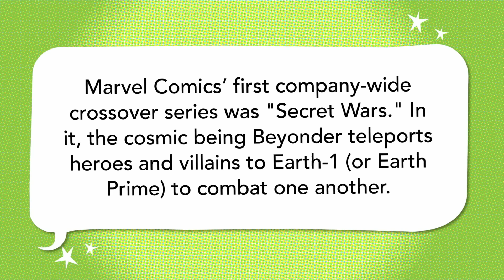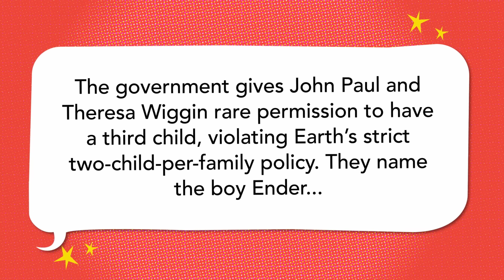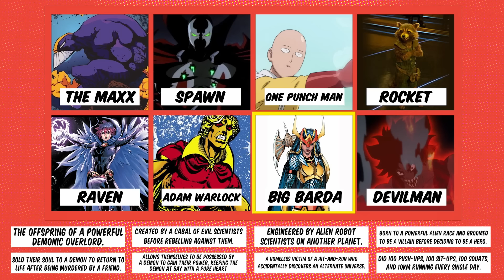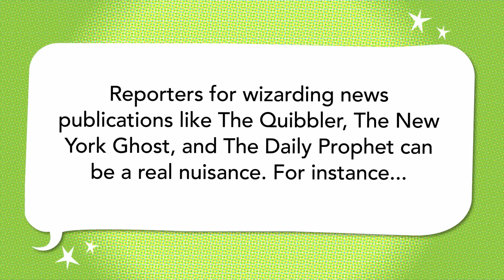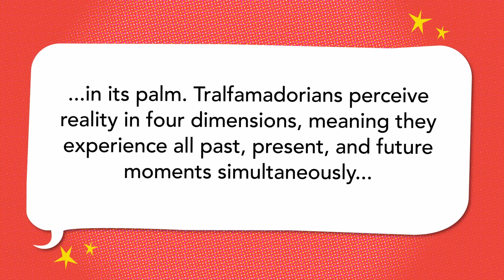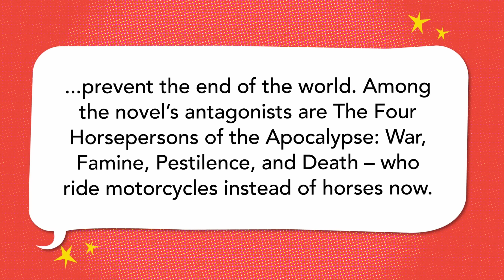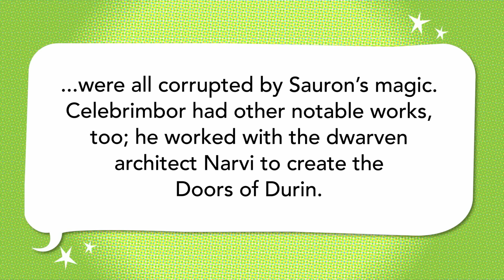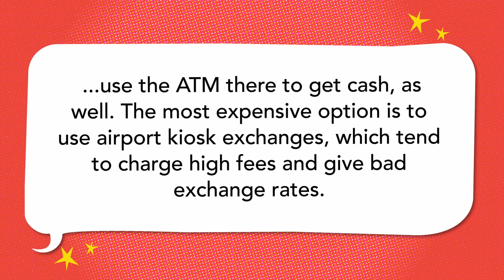Ender's Game, Good Omens, Secret Wars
to get $40 off your first two orders.

Lily Du, Amy Dallen, and Emma Fyffe read tabloids for wizards & match origin stories to superheroes.